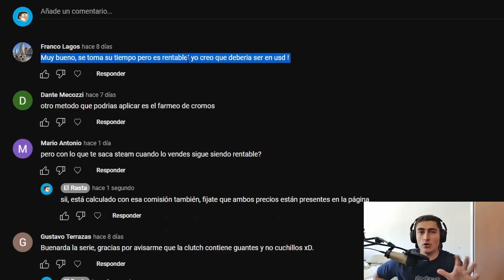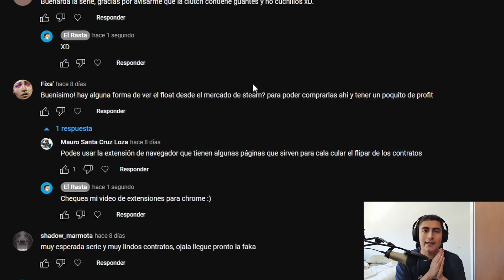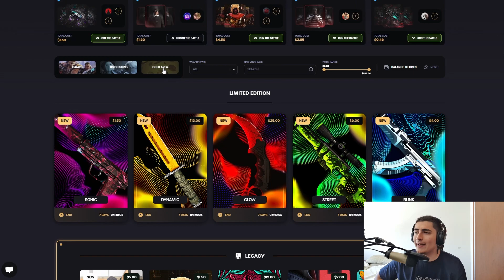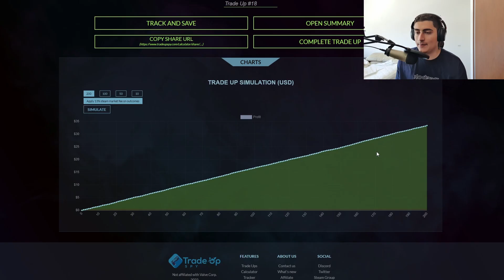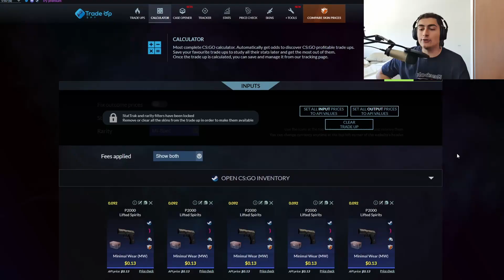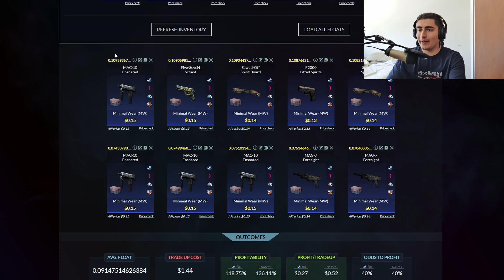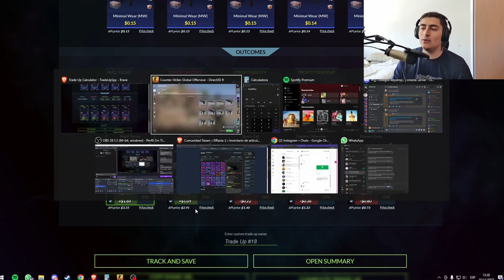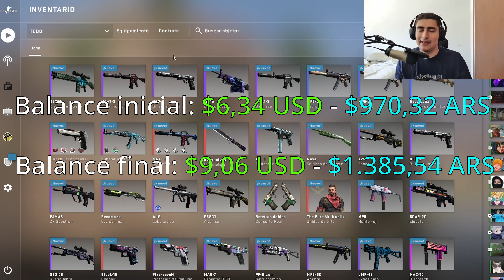De $5 a UNA FACA - Capitulo #1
Que onda gentee, seguimos con la serie, en esta ocasión les traigo algunos contratos nuevos que todavía no habíamos hecho, como también sigo buscando la mejor forma para que gastemos nuestro oro en Key-Drop.

TIEMPOS DEL VIDEO:
(00:00) Intro
(00:28) Balance inicial del video
(00:38) Respuestas a preguntas frecuentes
(02:06) Métodos "gratuitos" en Key-Drop
(02:28) ¿Qué vamos a hacer con el oro?
(03:07) ¿Qué cajas de oro abrir?
(03:27) Contrato N°1
(04:02) Intento 1
(04:55) Contrato N°2
(06:05) Breve explicación
(06:42) Primer intento
(07:14) Segundo intento
(07:49) Tercer intento
(08:13) Balance final y outro